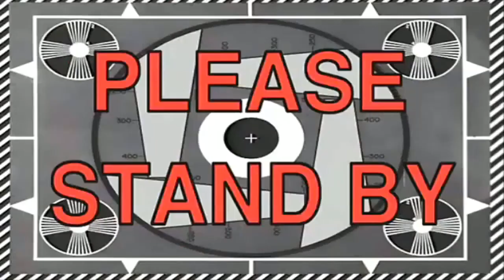THE DAMN TOMAHAWKS!